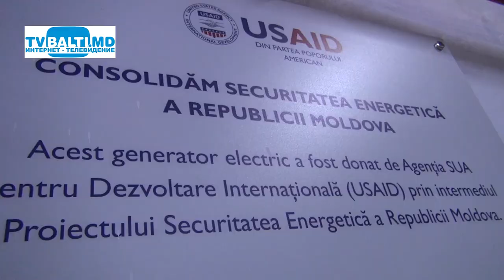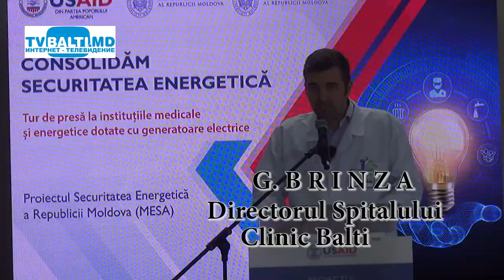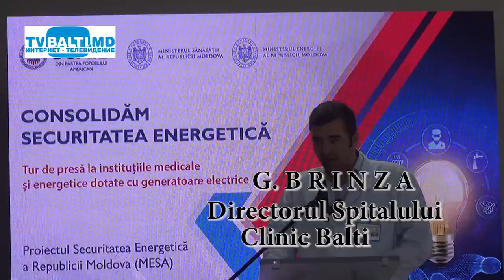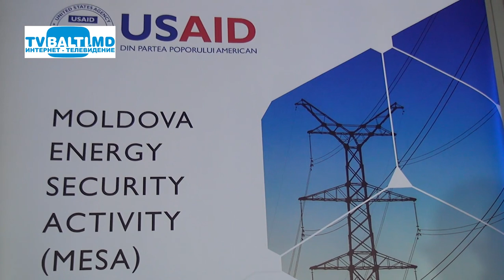PROIECTUL SECURITATEA ENERGETICA 03 11 23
( Tur de presa la institutiile medicale si energetice din mun/Balti dotate cu generatoare electrice pentru situatii de urgenta,cu sprijinul USAID)